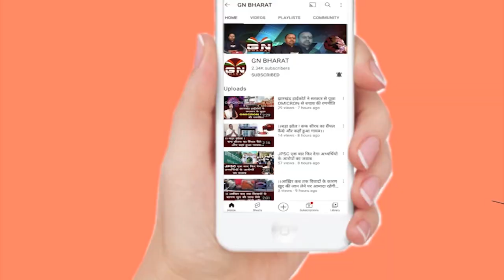रांची डबल मर्डर केस में हुआ नया खुलासा, मां चंदा देवी ने दिया बड़ा बयान